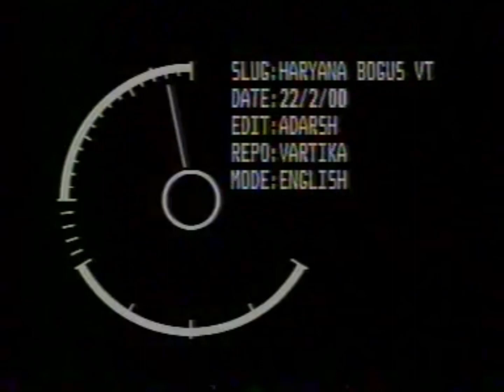NDTV | Haryana bogus voting |Elections | 22nd February 2000 | Head of Crime Beat | Vartika Nanda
Presenting to you a story that was broadcast in 1999 on NDTV. Vartika Nanda was head of crime beat in NDTV in those years.
Background: Introducing 'Chronicles of Journalism: A Retrospective Series' by Vartika Nanda. In this meticulously curated collection, presenting archival reports from my tenure at NDTV during the pivotal years of 1996 and 2003. Each video offers a profound insight into the significant events, evolving political landscapes and dynamic societal shifts of that transformative era. As we navigate through these meticulously preserved records, we embark on a journey through India's history, bearing witness to the evolving role and impact of journalism. Each report stands as a testament to the unwavering dedication to truth, accuracy, and the public interest.
About Vartika Nanda: Dr. Vartika Nanda is India's renowned prison reformer and a media educator. She was awarded the Stree Shakti Award by the President of India in 2014 for her outstanding work in media and literature. She is the founder of Tinka Tinka, a unique series that works towards prison reforms. She is the author of 3 books on prisons that are considered to be masterpieces on prison reforms in India. Her suggestions were taken into cognizance by the Supreme Court of India in 2018. Tinka Tinka is credited for introducing Prison Radio in the states of Haryana as well as District Jail, Agra in Uttar Pradesh and District Jail. Dehradun in Uttarakhand.
Storyteller: She is the storyteller for the Delhi Police Podcast - Kissa Khaki Ka - which is the first podcast series broadcast by any police department in India. She is also called the VOICE OF DELHI POLICE for her being the storyteller of Kissa Khaki Ka podcast series.  She narrates these stories on an honorary basis.
Professional engagements: She was the head of the Crime Beat in India's leading television channel in the early 90s. She was also the First Executive Producer of Lok Sabha TV. Currently, she heads the Department of Journalism in Lady Shri Ram College, Delhi University.
Books

Tinka Tinka Books on Jails ( Tihar, Madhya Pradesh and Dasna) ( Amazon Link)
Tinka Tinka Tihar Book ( Amazon Link ): remove the word BOOK FROM 2 TO 5

Tinka Tinka Dasna Book (Hindi) ( Amazon Link):

Tinka Tinka Dasna Book (English) (Amazon Link)
Websites:

Dr. Vartika Nanda’s Blog:
International Recognition: BRUT: Panipat Jail Radio Revolution | Brut | Year 2022 | Vartika Nanda - Youtube  (Date: January 9, 2022 )
Tinka Tinka: Milestones: Movement – Tinka Tinka Prison Reforms
Google Link: Vartika Nanda - Google Search